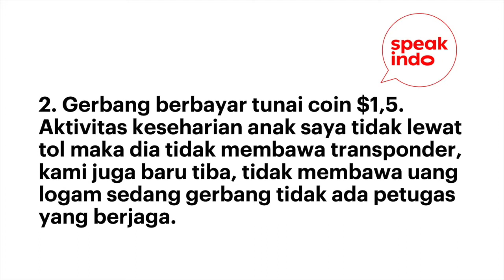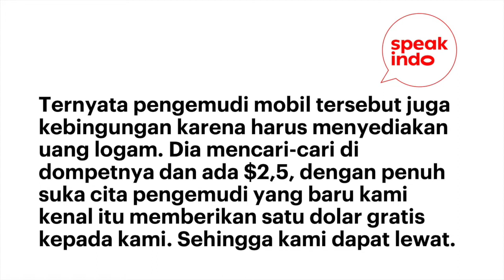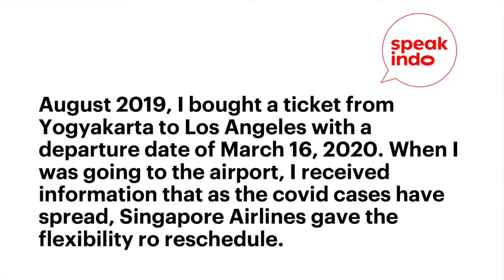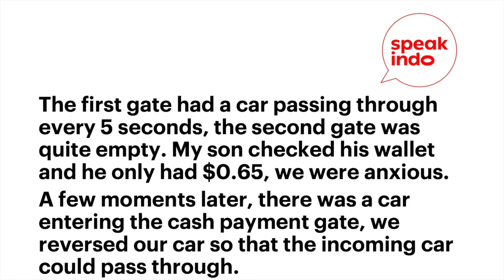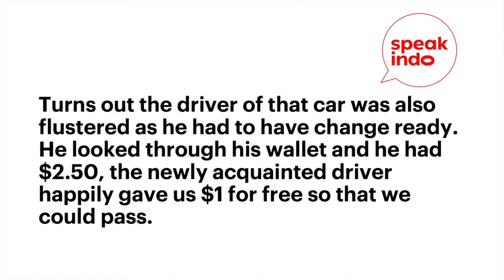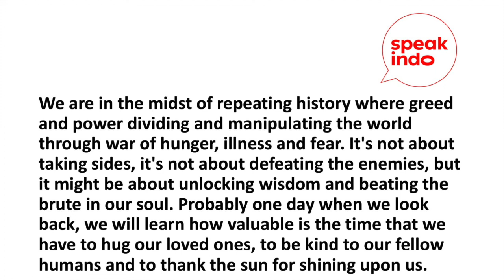S4E1 God For Me I Learn Indonesian I Belajar Bahasa Inggris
Season 4 Episode 1 is a story from Kristianto Tanoto, who is originally from Surabaya and currently residing in Yogyakarta. He owns a bicycle shop named Toko Sepeda 2000. This is one of his everyday events that has spiritual meaning for him.

Content:
00:00 - Intro
00:40 - Indo version
03:29 - English version
06:15 - Reflection